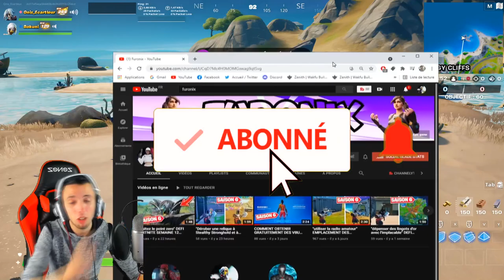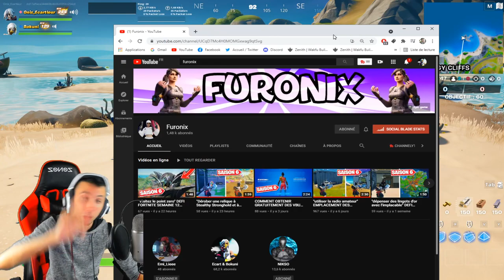"Détruire les téléviseurs inquiétants" sur FORTNITE ! QUETES ALIENS SIGNES AVANT-COUREURS saison 6 !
On se retrouve aujourd'hui pour une nouvelle vidéo "Détruire les téléviseurs inquiétants" sur FORTNITE ! QUETES ALIENS SIGNES AVANT-COUREURS saison 6 !

•● FATALYS ●•

•● Les Musiques ●•